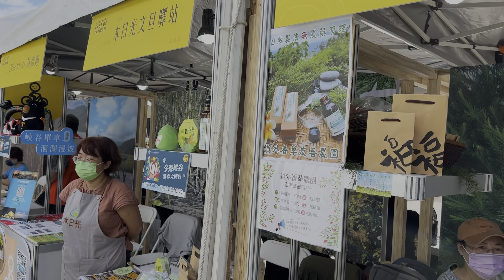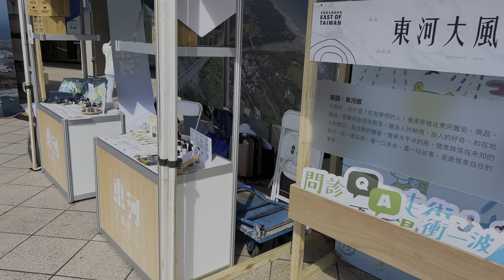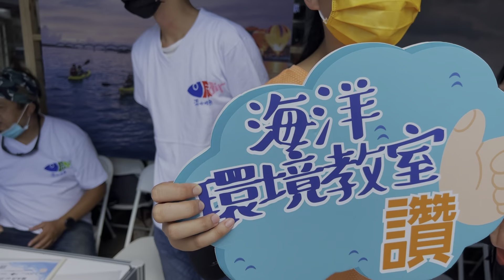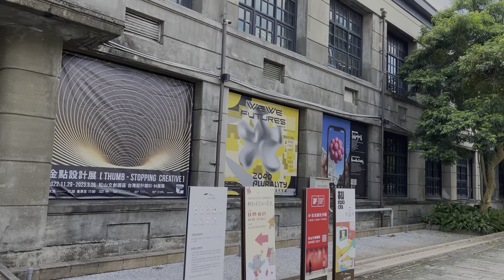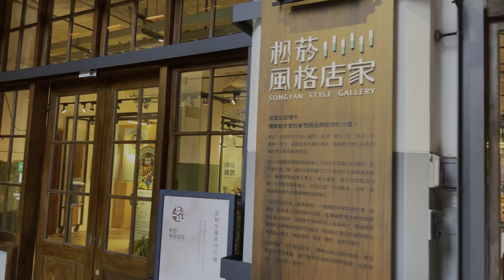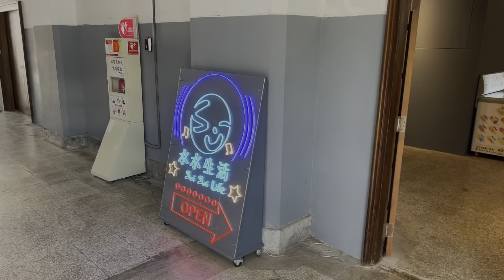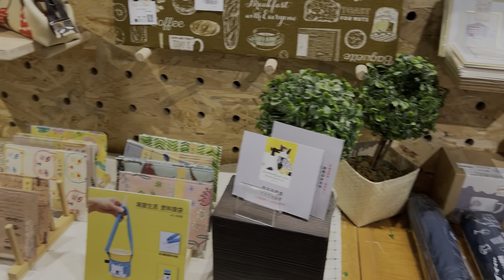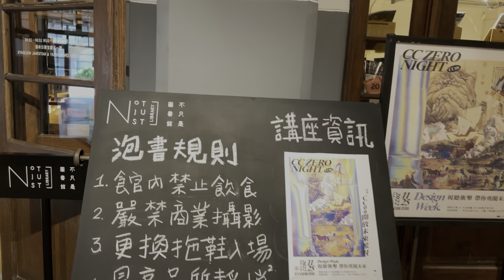Taipei Songshan Creative Cultural Park - tiendas regalos, ferias y dinosaurios- Taiwan walk HD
Songshan Creative and Cultural Park es un centro cultural en los almacenes de una antigua factoría tabacalera de Taipei, con exposiciones y tiendas de artistas de la zona. Se encuentra emplazada entre los distritos de Songshan y Xinyi.
Songshan Creative and Cultural Park is a cultural center in the warehouses of an old tobacco factory in Taipei, with exhibitions and artist shops of the area. It is located between the districts of Songshan and Xinyi.

Disculpas por las deficiencias en sonido y narración al comienzo del vídeo, debido al viento que azotaba la zona donde inicié la grabación.
Apologies for the deficient sound and narration at the start of the video, due to the wind blowing in the area where I started recording.